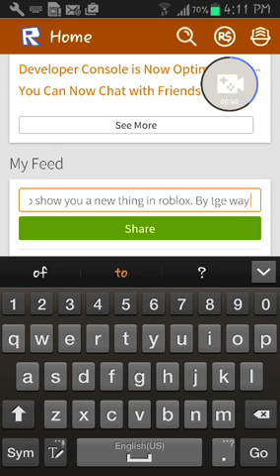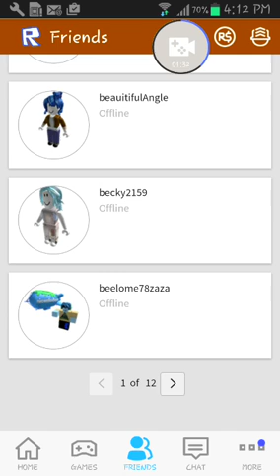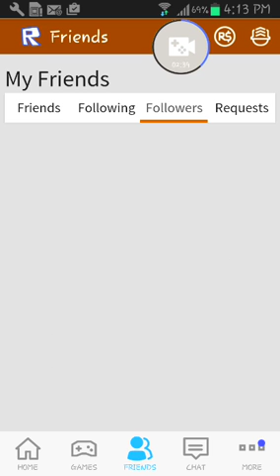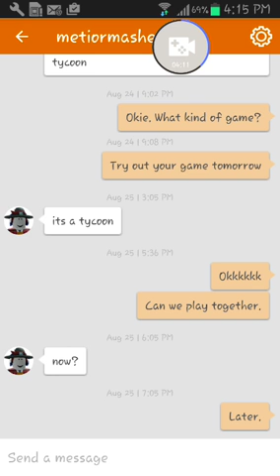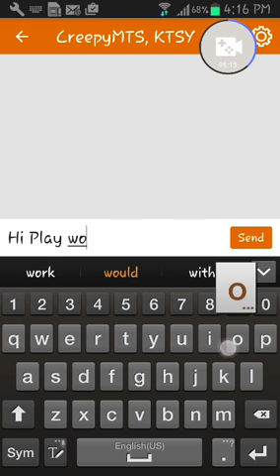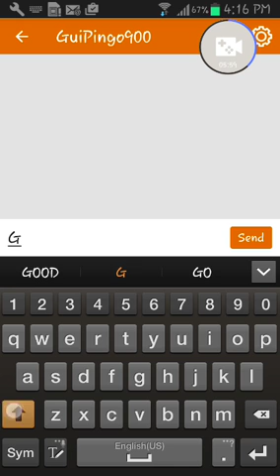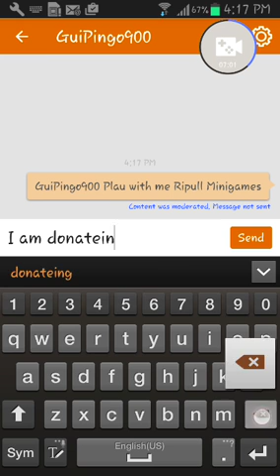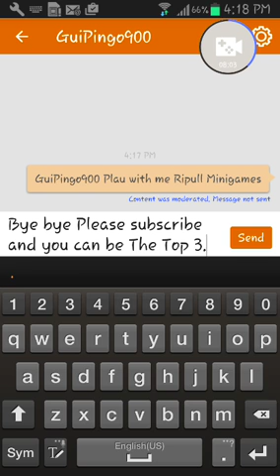KingBobgamer48 - Roblox New Things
In Roblox. There are many new things suck like Chat, Games, Friends and many more. So watch this video to find out.